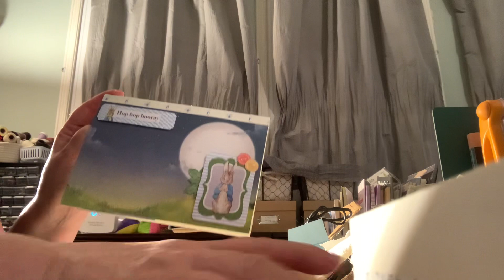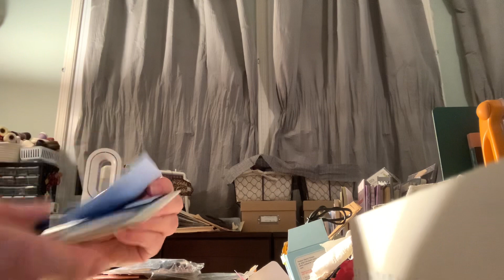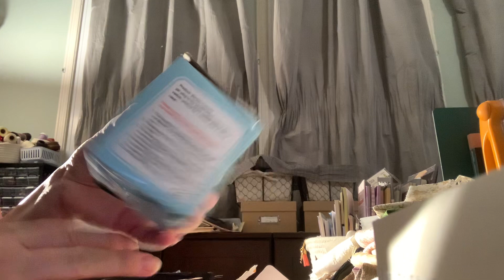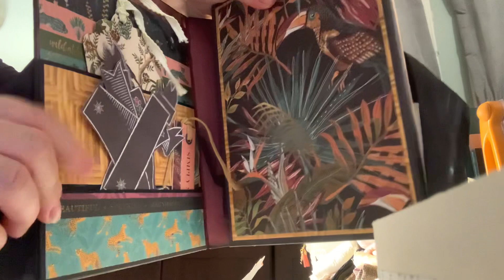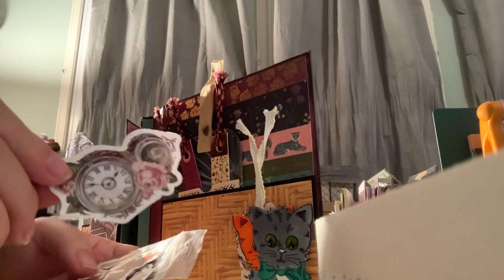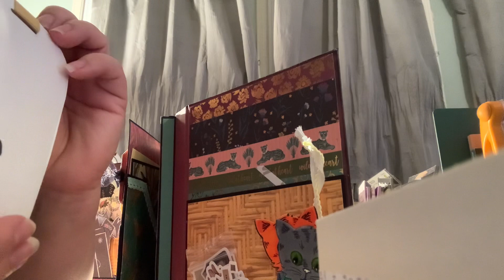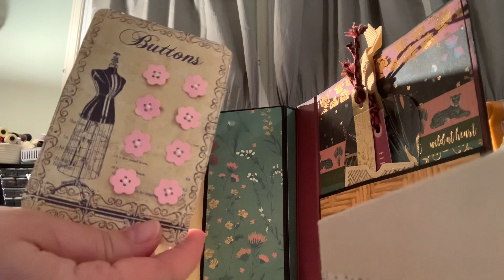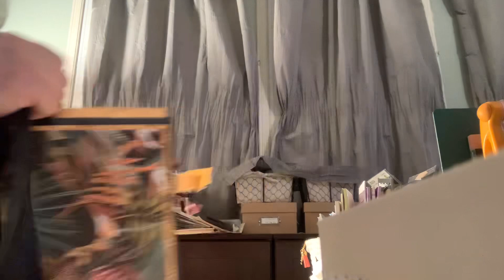Happy Mail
A lovely box full of handmade goodies, thank you Bobbi-Jo!  😘